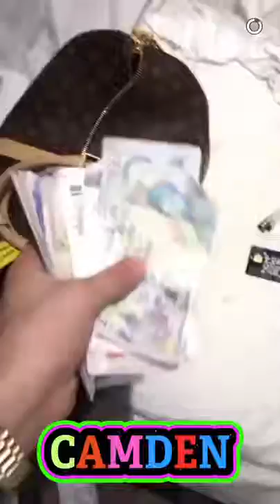Lil Kleine showt zijn geld | Snapchat Lil Kleine #6